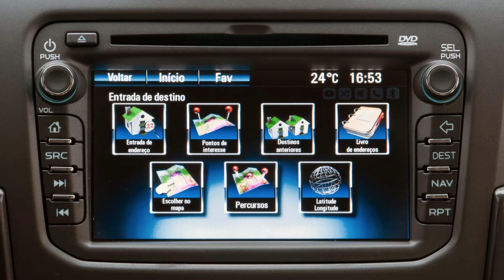Chevrolet S10 2014 2 8 CTDi Turbodiesel 200 cv 51 mkgf @ MyLink